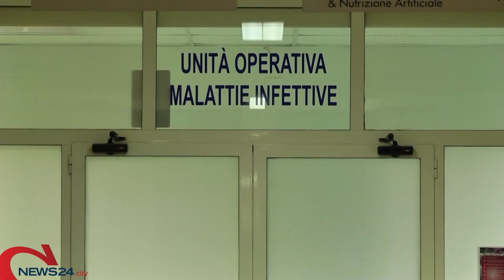BAT | Carenza di personale e PS in affanno: aree protette per pazienti covid a Barletta e Andria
Oltre 250 accessi giornalieri e utenti in attesa per ore prima di ricevere un consulto medico